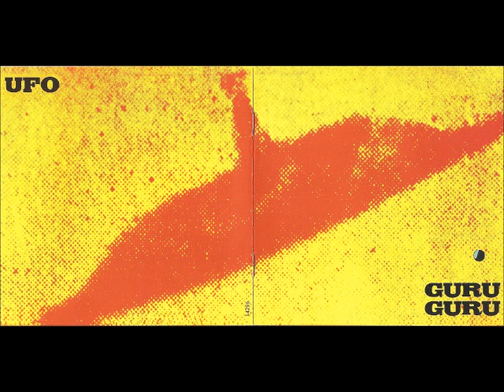Guru Guru - Stone In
German 1970